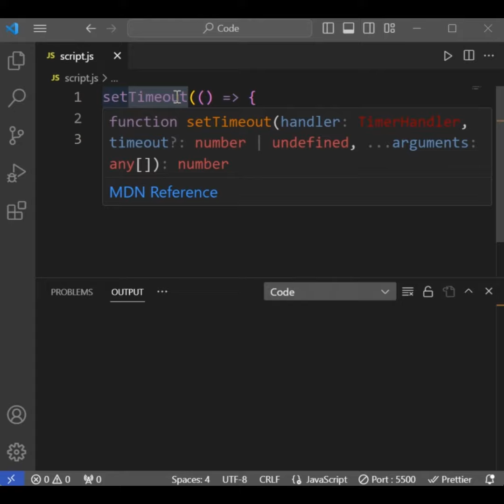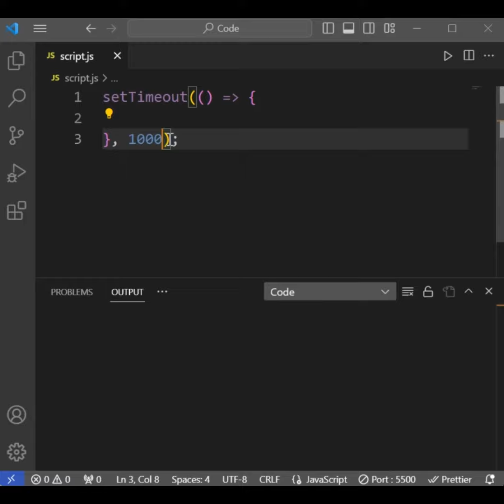setTimeout Function in JavaScript || Explained in 2 Minutes || CodeWithFurqan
In this video you will learn about how to use setTimeout function in javascript